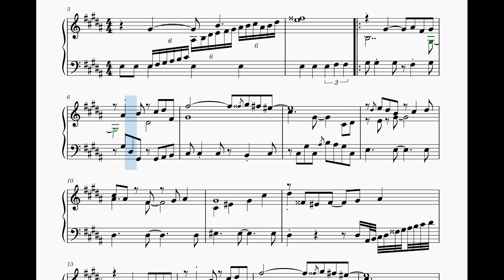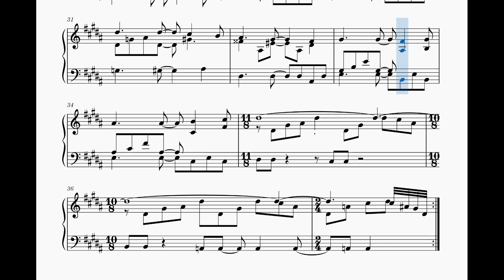Napalm Man - Mega Man 5 (Piano Sheet Music)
I made this to show off how the time signature changes at parts of Napalm Man's theme. It's a bit hard to read in the second half, but aside from some glissandos it should be playable.